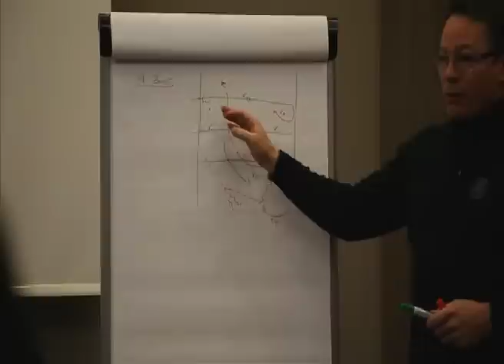Spengler Cup 2013 - Servette Inside (Genève Servette Hockey Club) - Day5 part2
Servette Inside (GSHC), Day5 - SpenglerCup, Davos
by SRF and PrickStarStudio

Inside camera of the Genève Servette Hockey Club, following the team during the Spengler Cup 2013 in Davos.

Fifth episode: 30th December 2013

Cliff notes:
The semifinals are coming.. Follow the preparation of the Genève Servette Hockey Club for this important game against the Team Canada and the quest to access the prestigious final of the 31st December..

Filmed with:
Canon 5D mark III
Glidecam HD-2000
GoPro Hero3+

Filmed by Federico Tamò and PrickStarStudios
Edited by Manuel Köng and the SRF Team
Opener by Manuel Köng